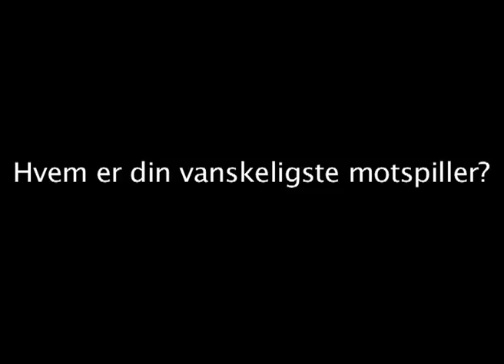Synne Jensen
LSK Kvinner presenterer Synne Jensen